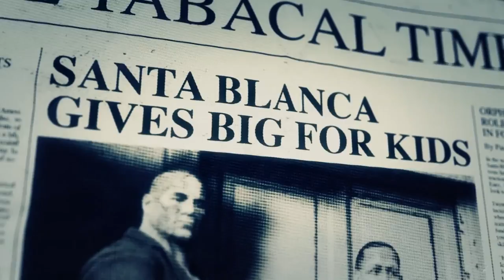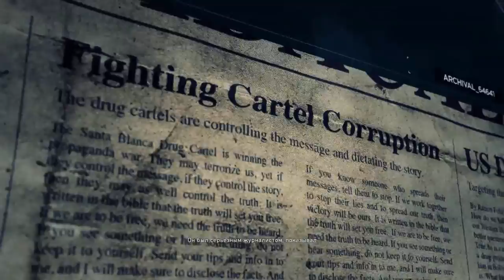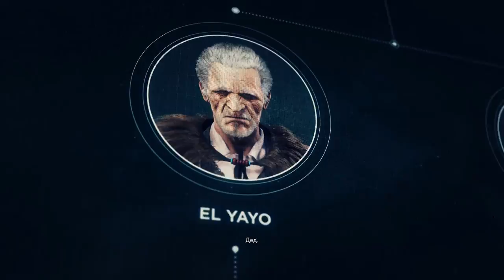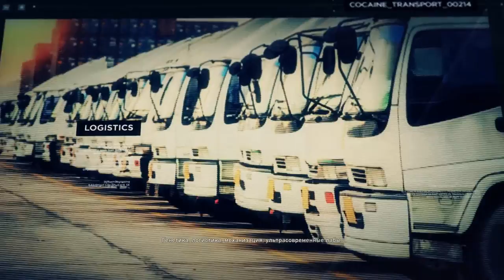Tom Clancy's Ghost Recon Wildlands ( ДЛЯ ДЕДА ЛИСТ КОКИ БЫЛ ДРЕВНЕЙ ТРАДИЦИЕЙ )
Тom Clancy's Ghost Recon: Wildlands - тактический шутер от третьего лица, в котором игроку предстоит не только стрелять,а затем думать, как в классических шутерах. Игроку еще предстоит  планировать свои действия, а также и действия партнеров по оружию.

События сюжетной кампании разворачиваются в Боливии, где наркомафия заправляет всеми сферами жизни и правит только свои интересы. Командование организации по борьбе с глобальным терроризмом направляет туда особый отряд - Wildlands, ведь только ему под силу в одиночку решить задачу по быстрой и качественной ликвидации противника